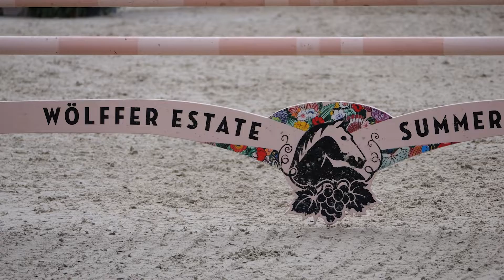Maria Ranieri Gugliuzza: Dalman Jump Co's Resident Custom Artist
Meet Maria Ranieri Gugliuzza, Dalman Jump Co.'s resident custom artist, who paints the intricate artwork on the company's most creative jumps.

Video by Catie Staszak Media, Inc.